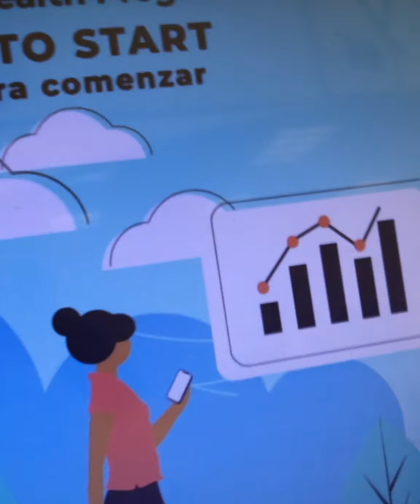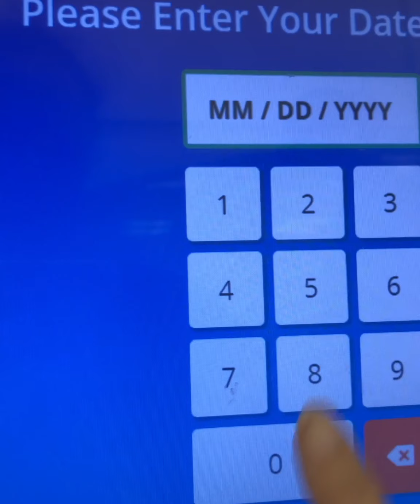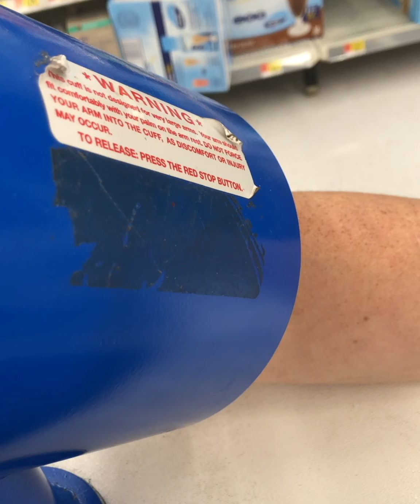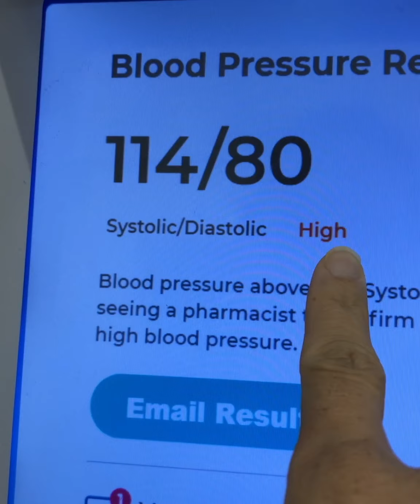Blood pressure update